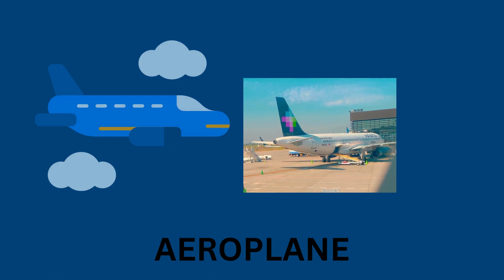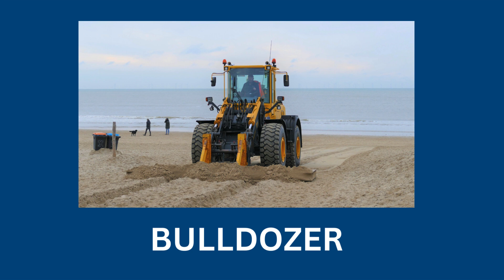VEHICLES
LEACH VEHICLE NAMES